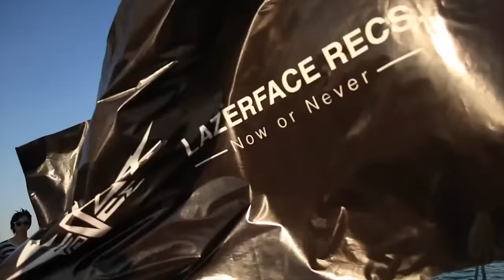BOOM BOOM CASH - ONE LIFE [ Edit Version ]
MEMBERS:
วริศรา อภิรักษ์เดชาชัย (หมิว) – vocal
สัณหภาส บุนนาค (เอ้) – DJ & synthesizer
ชาลาลีคาน ซันคาน (แขก) – bass
จิโรจน์ เอี่ยวจินดา (โอเล่) – drums

CREDITS:

ปั้นเพลงเพี้ยนๆจากความเพี้ยน [ Producer ] : สัณหภาส บุนนาค
ฟังๆหลับๆ แล้วตื่นมากดอัด
[ Vocal Directed and Recorded ] : ดนัย ธงสินธุศักดิ์
คลิกเมาส์จนเสียงดี แล้วบีบอัดส่งรับประทาน
[ Mixed and mastering ] : ดนัย ธงสินธุศักดิ์
ตัดต่อ ยุ่ยภาพนับพัน [ Video Editing ] : สัณหภาส บุนนาค
[ VFX ] : นก Birdeyeview Lazerface
[ Camera man 1 ] : Janechai
[ Camera man 2 ] : Ohbo Yeah
[ Camera man 3 ] : Artty Ogz

LYRICS:

เวลามันไม่เคย ที่จะมัวรอใคร
จะวิ่งเข้าหาทุกแสงไฟ
ไม่กลัวที่จะฝัน baby it's all Right
so I will live my one life

เป็นวัยรุ่นใช้ชีวิตให้มัน มัวแต่คิดอย่างเดียว ไม่ได้อะไรเดี๋ยวก็หมดวัน
อยากจะปั่น อยากจะวิ่ง อยากจะซิ่ง อยากจะบิน come on
let's have some funnnn จ้องคอมทั้งวันนนน
ไม่เห็นจะมัน ไปดีกว่า เดี๋ยวจะแก่ก่อนวัย ชีวิตยังไม่ได้ใช้ น่าเบื่อบิงบิง

โทรศัพท์ทิ้งไว้บ้านคืออะไร งง?
ชีวิตไม่ซีเรียสก็เพราะว่าพี่ปลง
ตามหาความสุขไม่ว่าจะอยู่ไหน
ขึ้นเขาค้อรอดูเต่าในทะเล
กินกล้วยบนหลังคา ก็เกร๋ห์ห์
วิ่งเล่นในป่า กบนอกกะลา บ้ายบายทุกปัญหา ไปตายเอาดาบหน้า แค่นี้เน๊าะห์

เวลามันไม่เคย ที่จะมัวรอใคร  จะวิ่งเข้าหาทุกแสงไฟ
ชีวิตพรุ่งนี้มันจะเป็นอย่างไร ฉันก็จะทำตามหัวใจ
ไม่มัวไปกังวลและไม่กลัวสิ่งใด

บางทีก็อยากทำตัว เหมือนคนบ้า
จริงๆก็ไม่ค่อยบ้าเท่าไหร่ หล่ะเหรอ ??
พูดจาไม่ต้องเป็น ภาษาแบบว่า @#$%#$@^&&#$%#$&#&
ล้มลุกคลุกคลาน แถ..แท่ดแท่ดไปบ้าง ก็โดนมาเยอะ
เจ็บมาเยอะ แต่ก็ช่างมันเถอะ ลุยมันเข้าไปเหอะ เดี๋ยวก็เฟี้ยวเอง

SHOW BOOKING: 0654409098 (พัฒน์)